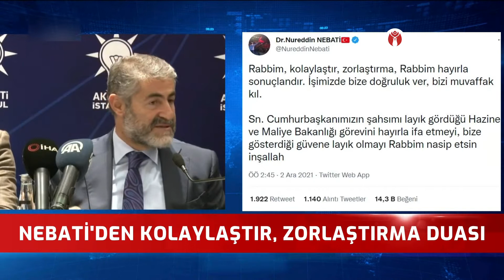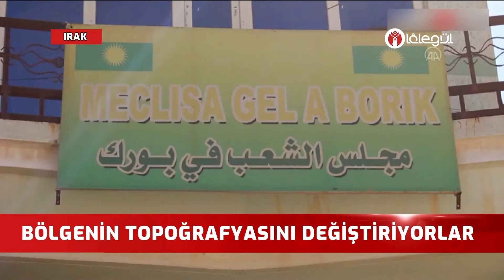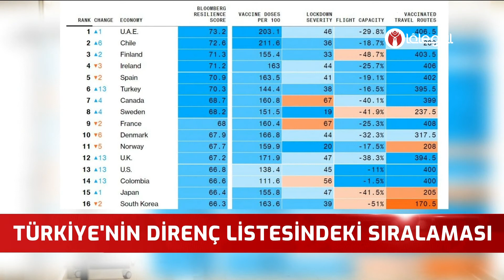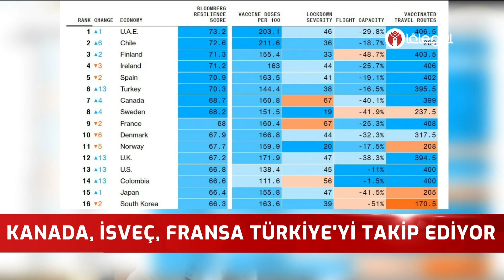Lâlegül Ana Haber 2 Aralık 2021